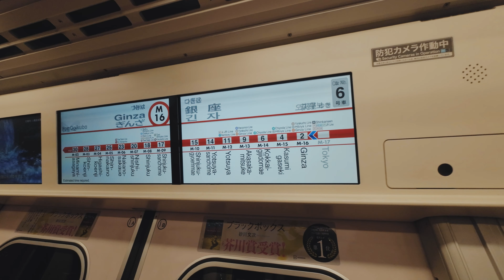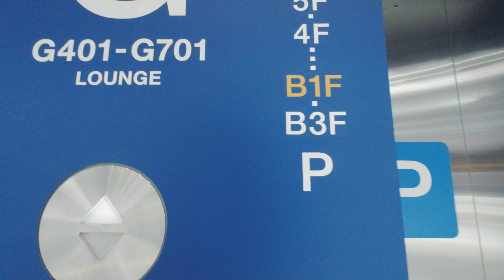POV Tokyo Japan Street Photography // SONY A7IV × 24mm lens (SEL24F28G)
■lens: Sony SEL24F28G

■Step up ring 49→67mm

POV camera： DJI Action2

Edit
Lightroom and Luma fusion(for iPad Pro)